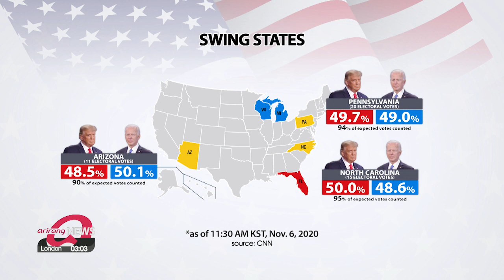Trump claims Democrats "stealing" election amid narrowing margins in key battleground states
트럼프 “합법적 투표만 계산하면 내가 쉽게 이겨”

The 2020 U.S. Presidential election still hasn't been called as votes are still being counted in several key states.
Both candidates addressed the country, delivering very different remarks regarding the election.
Our Lee Kyung-eun has been following the latest.
Kyung-eun, give us the details.
Mark, just a few hours ago,... President Trump made his first public appearance since election night.
He's been active on Twitter, making allegations about election fraud,... and attacking the integrity of the voting process.
But, this is the first time he has come out on camera.
He once again claimed that Democrats are trying to "steal" the election,.. while questioning the legitimacy of mail-in ballots.
He said that if what he called "legal votes" are counted, he would win.
He also went on to repeat his previous remarks,... saying the numbers "miraculously whittled down" as mail-in ballots began being counted.
There has been no evidence yet to support any of these allegations.
Trump's remarks are also a clear departure from Biden's remarks earlier in the day in which he talked about COVID-19, the economy,.. and insisted that every single vote should be counted.
Now, let's get a check on the latest tallies.
Where does the race stand now?
Mark, both candidates are still short of the 270 electoral votes needed to claim victory.
We are waiting for those key states Arizona, North Carolina and Pennsylvania to finish counting the ballots.
But these states are extremely close, and the margins are shrinking even further.
As of 11:30 AM Korea time,... Biden is ahead of Trump in Arizona by a little over 1 point.
Trump is leading in North Carolina and Pennsylvania,... also by slightly over or less than 1 point in each state.
But it is neck-in-neck in Georgia the traditional Republican stronghold.
In terms of electoral votes, Biden has 2-hundred-53,... leading Trump by 40.
Based on this dynamic, Biden has a better chance of winning the race.
If Biden holds on in Arizona and wins Nevada,... he doesn't need to win any of the other remaining states to make 2-hundred-70.

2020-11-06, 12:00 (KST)